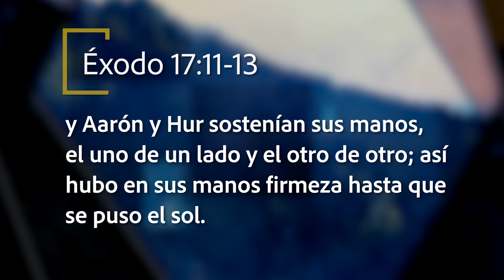Mejor Manera de Vivir - Sosteniendo la causa de Dios